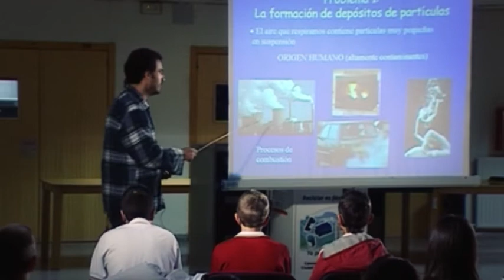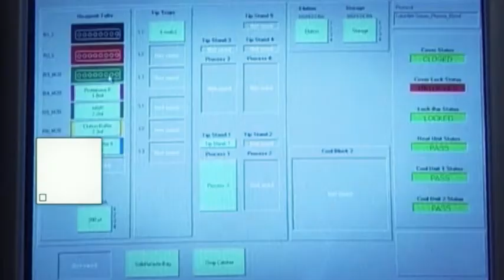07-11-2014. Madri+d 185. Semana de la Ciencia 2014 / Vacuna contra el Ebola / Bananas transgénicas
Esta semana Mi+dTV tratará sobre la Semana de la Ciencia 2014; ensayos con una nueva vacuna contra el Ebola y la creación de bananas transgénicas supervitaminadas.
- Semana de la Ciencia 2014
La Fundación para el Conocimiento madri+d coordina, por decimocuarto año consecutivo, la Semana de la Ciencia de Madrid.
- Vacuna contra el Ebola
Científicos del Instituto Nacional de Salud de EE.UU. han publicado sus resultados sobre una nueva vacuna experimental contra el Ebola…
- Bananas transgénicas…
Se acaba de poner en marcha los primeros ensayos en humanos para verificar la eficacia de una banana transgénica nutricionalmente mejorada.